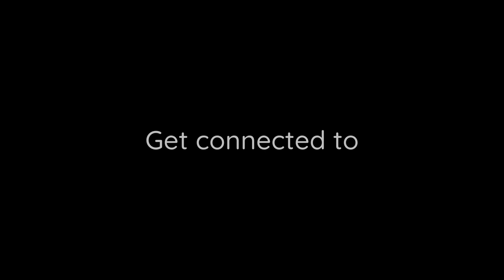OverView of 2024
This is just an overview of 2024.  I have a few more videos coming out soon to give you more insight and information.  Just know that 2024 is going to change each of us, in some very strange ways.

Ruth Theresa is an amazing psychic medium. Are you ready to seek out answers about you’re your own life?? Schedule your own private reading with Ruth Theresa today!!

Be sure to sign up to receive her monthly newsletter full of great articles, planetary news you need to know, schedule of classes, and the daily angel card reading.